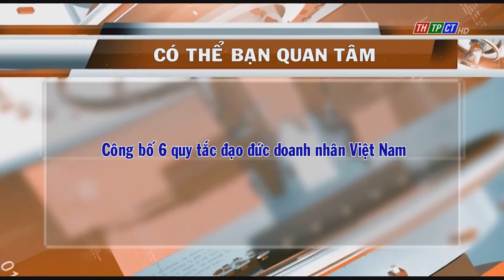Có thể bạn quan tâm 21/5/2022 | Cần Thơ TV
♦ Giao chỉ tiêu bao phủ BHYT giai đoạn tới năm 2025.
♦ Công bố 6 quy tắc đạo đức doanh nhân Việt Nam.